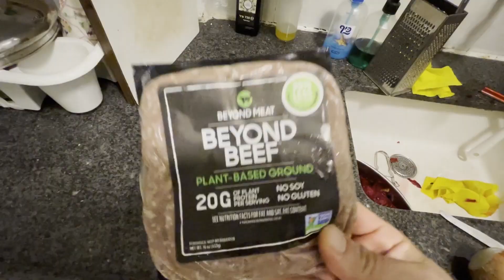איך מרגיעים את יהודית? קובה סלק.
להזמנות מופעים:
גולדה הופעות ותוכן לאירועים - 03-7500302
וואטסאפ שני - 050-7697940